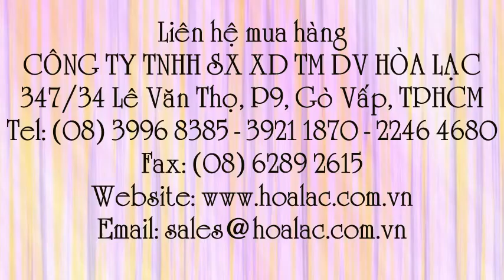Giày bảo hộ mũi thép